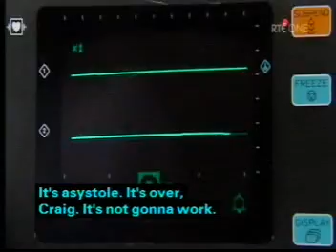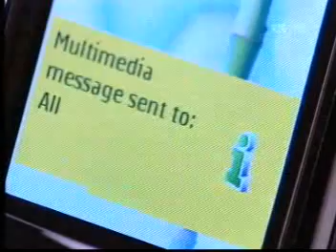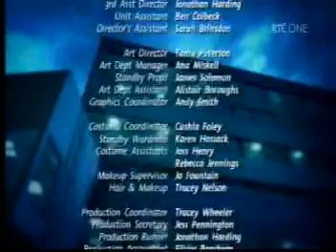Shortland Street ep 3453 pt3/3